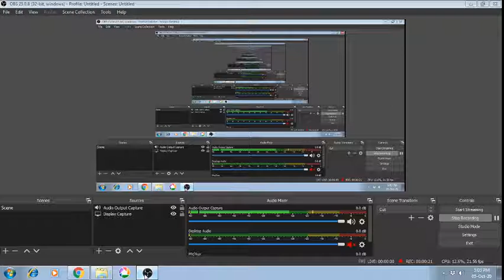DAY 20- AICTE-PRERANA ONLINE SESSION GATE-INTEGRAL CALCULUS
DAY 20 AICTE- PRERANA ONLINE SESSION

GRE/TOFEL/IELTS